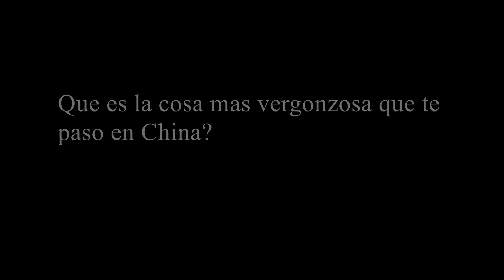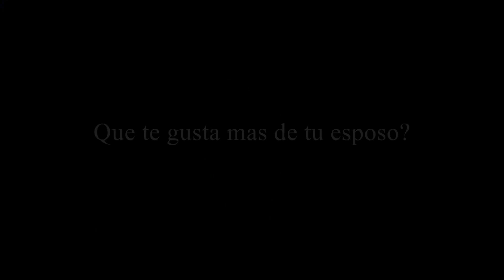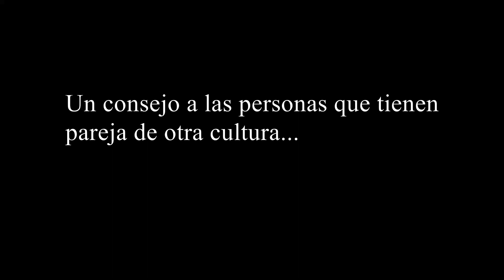Esposa Mexicana Y Esposo Chino Feat. Esta En Chino Vlogs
Canal de Ana Y Li!

Ya eres parte de la familia de chamacos y chamacas?